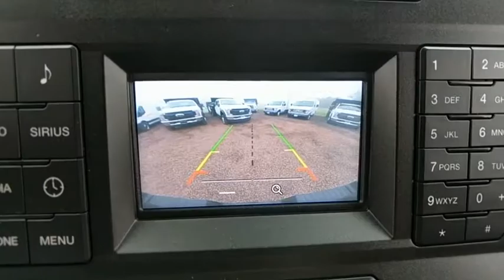2017 Ford Super Duty F-250 SRW Baltimore, Wilmington, White Marsh, Rosedale, MD P2602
Ingot Silver Metallic Used 2017 Ford Super Duty F-250 SRW available in Baltimore, Maryland at
2017 Ford Super Duty F-250 SRW XLT - Stock#: P2602 - VIN#: 1FT7W2B61HEC64742

DON'T BUY NEW!! GET A BETTER WARRANTY AND SAVE THOUSANDS!!!PACKER CONFIDENCE 7 YEAR / 100,000 MILE WARRANTY!!!Recent Arrival! Certified. Ford Certified Pre-Owned Details:* Transferable Warranty* Roadside Assistance* 172 Point Inspection* Limited Warranty: 12 Month/12,000 Mile (whichever comes first) after new car warranty expires or from certified purchase date* Includes Rental Car and Trip Interruption Reimbursement* Warranty Deductible: $100* Vehicle History* Powertrain Limited Warranty: 84 Month/100,000 Mile (whichever comes first) from original in-service dateCARFAX One-Owner. Clean CARFAX. Priced below KBB Fair Purchase Price!2017 Ford F-250SD 4WD Silver 6-Speed Automatic 6.2L V8 EFI SOHC 16V Flex FuelAwards:* 2017 KBB.com 10 Most Awarded Brands * 2017 KBB.com Brand Image AwardsAll vehicles come with the Al Packer Customer Advantage Plan at no extra charge which includes free Oil Changes, free Car Washes, and up to $1,000 in service savings!